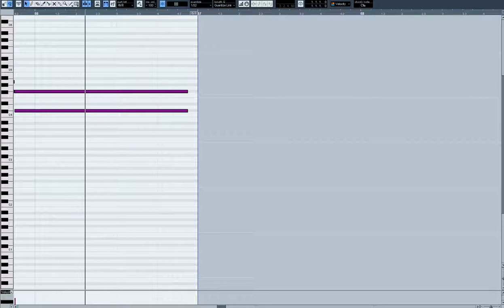[리메이크]심재윤작곡 - The last train nanolist 마림파커버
해당 영상은 마림파로만 연주을 했습니다